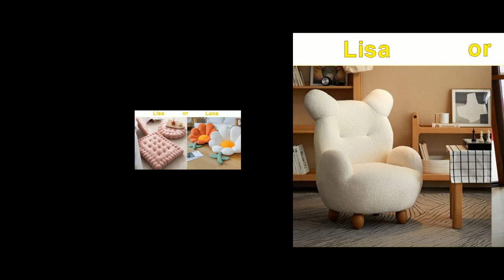Lisa or Lena this or that home deco cute furniture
Lisa or Lena home decoration.
This or that household accessory.
Lisa or Lena cute furniture.
Lisa or Lena house deco.
Pick one challenge.
Lisa or Lena home deco
Lisa or Lena sofa.
Lisa or Lena cute chair.
Lisa or Lena cushion cover.
Lisa or Lena lamp.
Lisa or Lena cute household accessory.
Lisa or Lena end table.
Lisa or Lena cartoon cushion.
Lisa or Lena shelf.
Lisa or Lena bench.
Choose your gift.
Lisa or Lena arm chair.
Lisa or Lena funny furniture.
Lisa or Lena hammock.
Kawaii home deco.
Lisa or Lena household accessory.